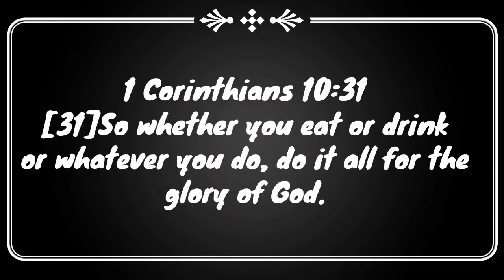A DAY IN MY LIFE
Hi guys,

Sharing to you another video of my life here in korea. This is my typical saturday routine.
I'm always reminded that whatever we do we do for the glory of the Lord.

For embutido recipe, you can follow the youtube channel of SIMPOL.

Annyeong!